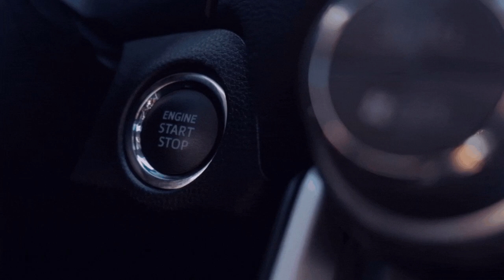Servilla - Laibach 6️⃣ [ETS - 2/GER/🔞][5️⃣5️⃣][🏬NTG][@DieselTVFreundin und Schmerzen][🌍MP/convoi]